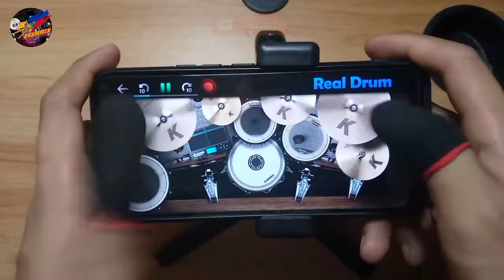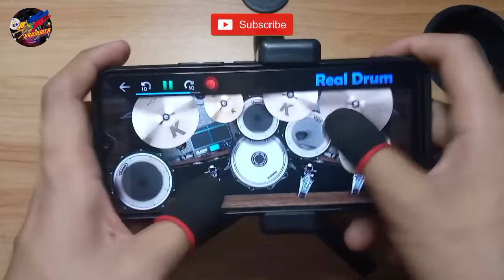The Shade - Rex Orange Country (Real Drums App Covers) by - JB.Drummer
Owner For Drum Kit:👉Thumbol Ni Vince

My Heart
Never Stops
Beating For